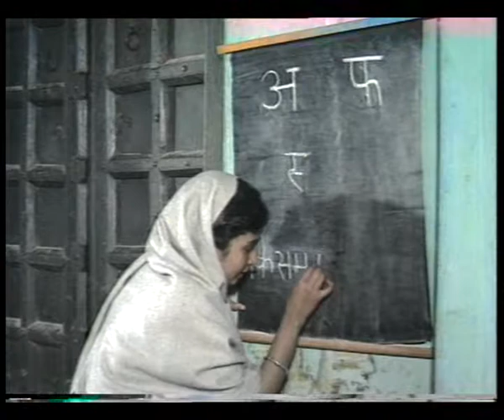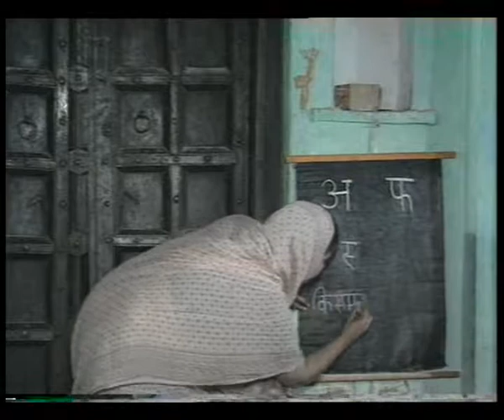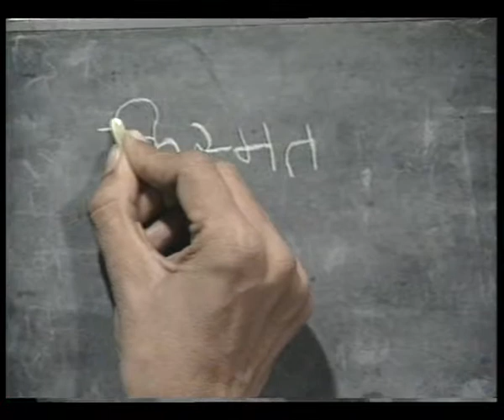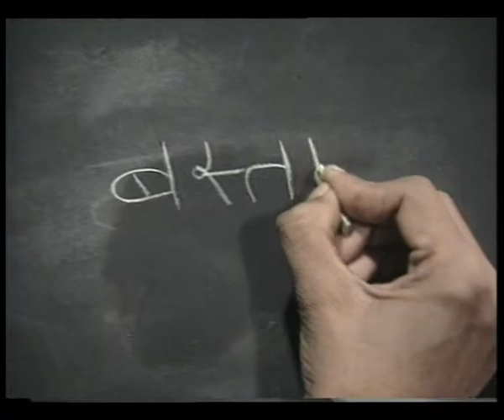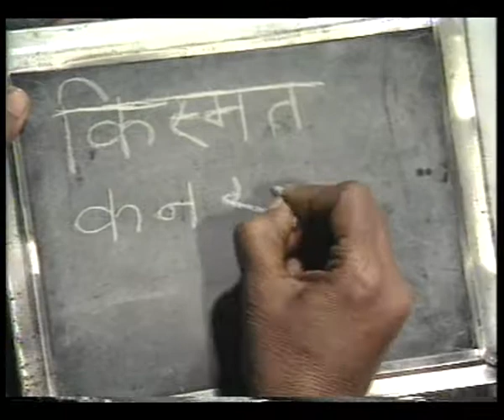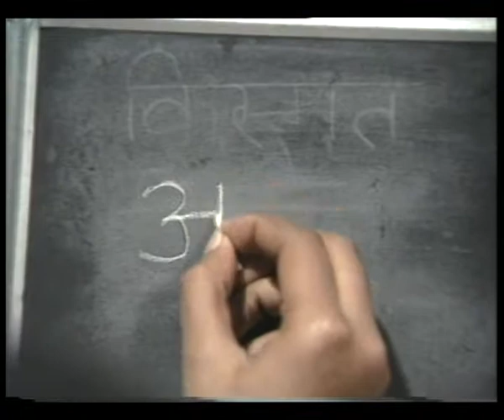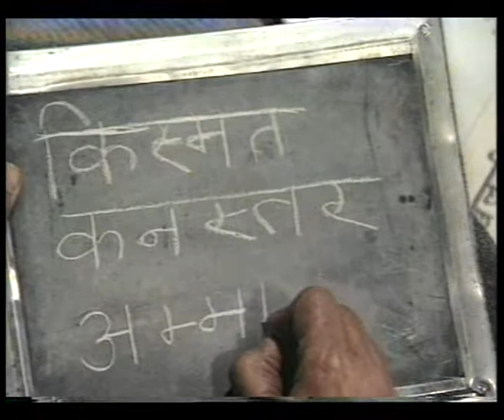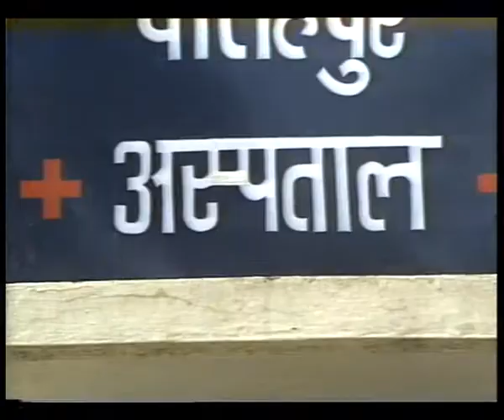KHILTI KALIYAN EP 14